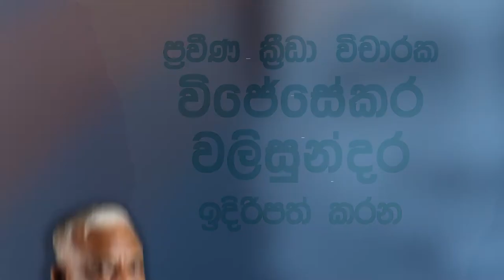Kreeda Wimasuma Trailer (Thinetha TV)